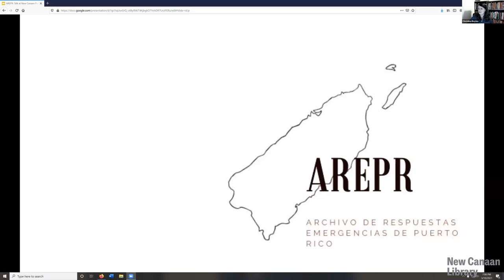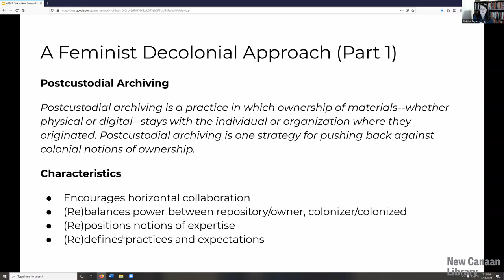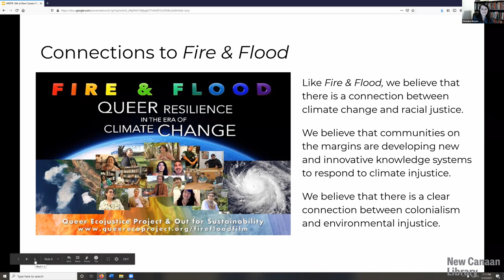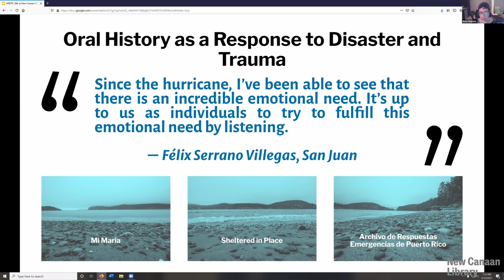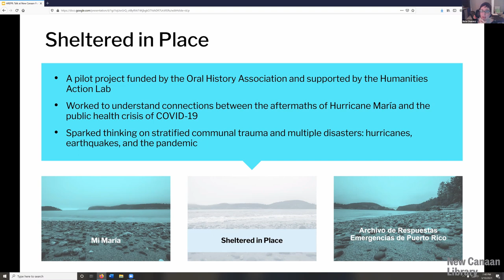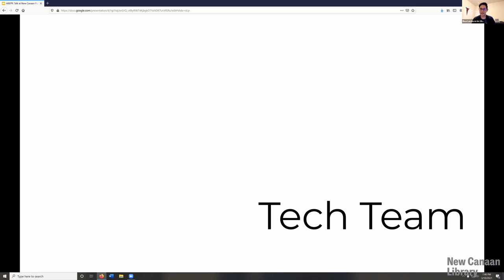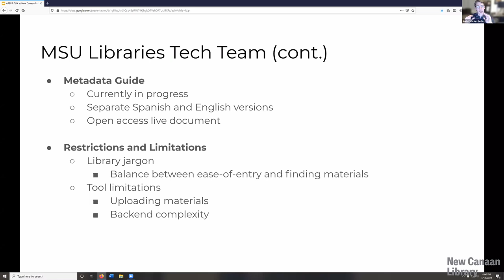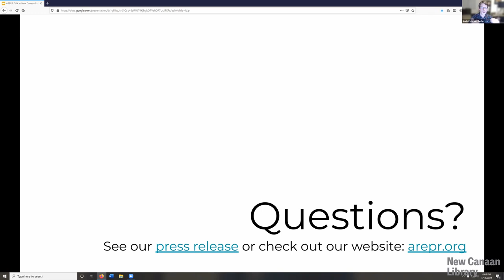NCL Presents: Resilience: Fire & Flood and The Emergency Response Archive of Puerto Rico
On Wednesday, March 10 from 7:00 – 8:15 PM EST. Attendees are encouraged to watch the film, “Fire and Flood: Queer Resilience in the Era of Climate Change” in advance of this lecture and will receive streaming instructions immediately after registering.

This lecture will take place on Wednesday, March 10 from 7:00 – 8:15 PM EST. Attendees are encouraged to watch the film, “Fire and Flood: Queer Resilience in the Era of Climate Change” in advance of this lecture and will receive streaming instructions after registering.

In September 2017, Hurricane Maria devastated the U.S. commonwealth of Puerto Rico. This deadly hurricane left unprecedented destruction in its wake, while dangerously inadequate government relief left so many victims stranded. “Fire and Flood: Queer Resilience in the Era of Climate Change,” reveals how one marginalized community came to its own rescue. Personal stories in the documentary show how innovative forms of mutual aid not only delivered critical services, but also created an enduring infrastructure of support for the island’s Queer community. Their story of resilience can be instructive for all of us.

This virtual program will be a presentation about the “Emergency Response Archive of Puerto Rico,” by Valeria Fernández-González, who was profiled in the film and will represent the University of Puerto Rico-Río Piedras (UPRRP); Mirerza González Vélez, Associate Dean of Academic Affairs of the College of Humanities at UPRRP;  Christina Boyles, Assistant Professor of Culturally-engaged Digital Humanities, Andy Boyles Petersen, Digital Scholarship Librarian, and Elisa Landaverde, Special Collections LGBTQ+ Librarian, of Michigan State University Libraries; and Ricia Anne Chansky of University of Puerto Rico-Mayagüez. With the support of a $325,000 from the Andrew W. Mellon Foundation, the “Emergency Response Archive of Puerto Rico” will be a digital open access repository of Puerto Rican artifacts of disaster pertaining to Hurricane María (2017), the Guayanilla earthquakes (2020), and COVID19 (2020), to be housed in the project’s Omeka S site, with copy cat collections available at the Digital Library of the Caribbean and at Michigan State University.

New Canaan Library is a proud recipient of the American Library Association’s “Resilient Communities” grant and has partnered with New Canaan Land Trust and Planet New Canaan to organize public programming centered around films which explore climate change and community resilience. These films and the accompanying programs provide a fascinating window into what you thought you knew about climate change, and inspire participants to take local action to mitigate its consequences.